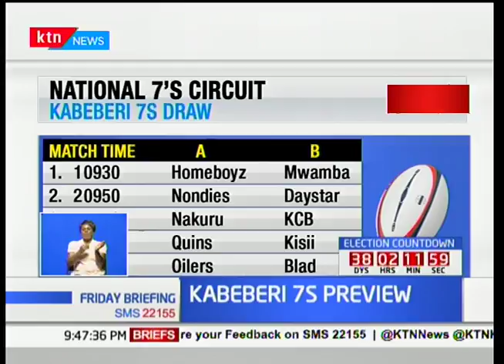National 7'S Circuit: Kabeberi 7s draw